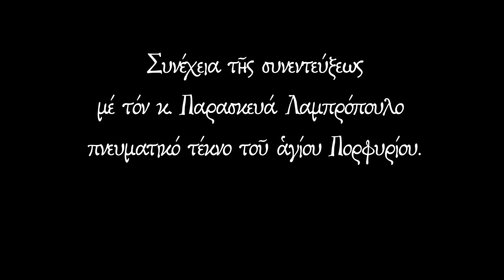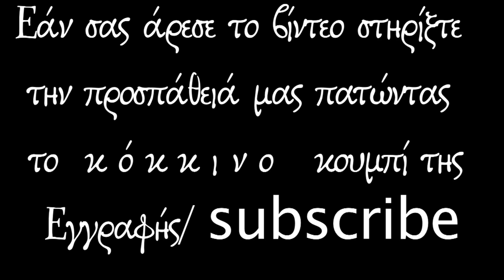Πῶς ἔκανε τόσο μεγάλα θαύματα ὁ ἅγιος Πορφύριος